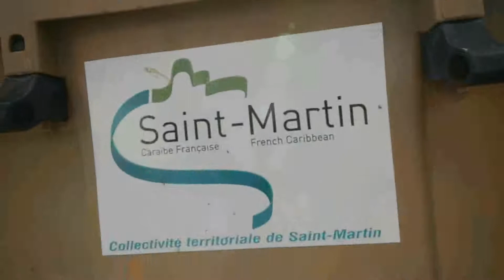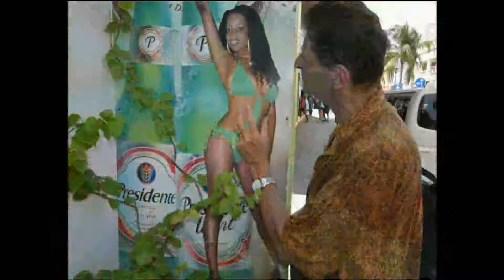Nettoyage post-cyclonique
après le cyclone Gonzalo -Octobre 2014